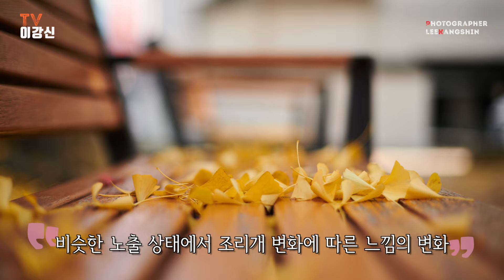노출의 모든것 / 단풍사진 잘 찍는 법/ 사진강좌 / 조리개 셔터스피드 iso 파헤치기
노출을 잡는법은 여러가지가 있습니다.
하지만 우리가 원하는 노출은 단 한가지죠
그 적정 노출을 찾기위해서 무수히 셔터를 누르는걸 수 도 있습니다.
과연 창의적인 노출을 잡는 방법은 무엇이고
요즘처럼 빛이 좋은 가을
단풍사진을 잘 찍기위한 노출과 촬영 Tip은 무엇일까요?
함께 보시죠

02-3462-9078 스튜디오케이로 문의주세요